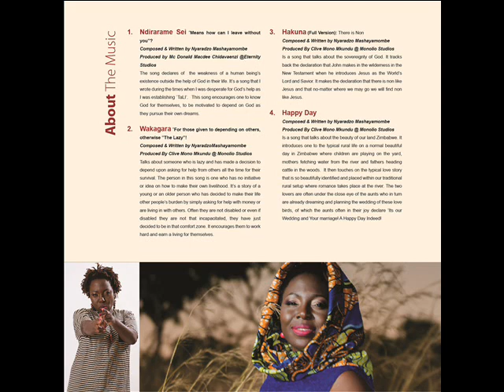Ndirarame Sei 0001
Ndirarame Sei; means how can I leave without?

Composed & Written by Nyaradzo Mashayamombe

Produced by Mc Donald Chidavaenzi @Eternity Studios

A song that declares the weakness of a human being’s existence outside the help of God in their life. It’s a song that I wrote during the times when I was desperate to find God’ s help as I was establishing my Non Governmental Organisation Tag a Life International Trust(TaLI).   This song encourages one to know God for themselves, to be motivated to depend on God as they pursue their own dreams.